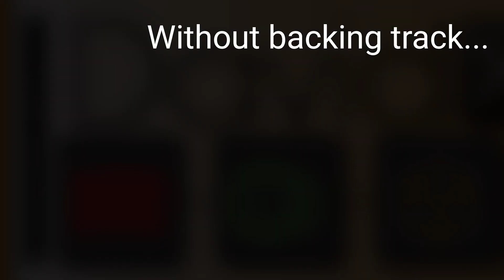HX GARY - HELIX , GARY MOORE PATCH AVAILABLE IN LINE6 MARKETPLACE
Custom artist preset available in marketplace!